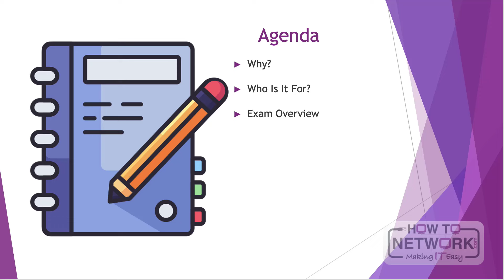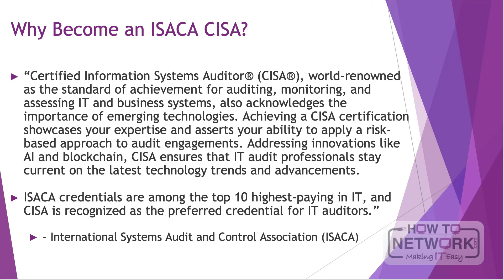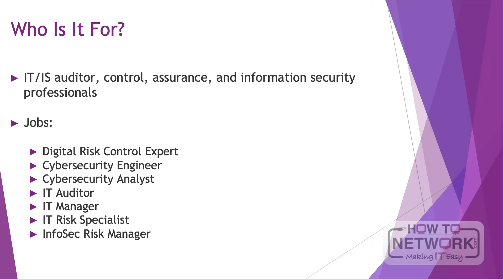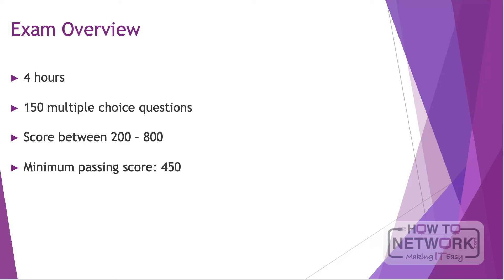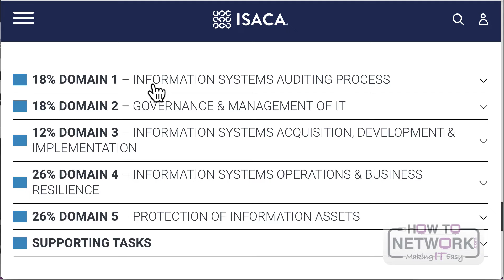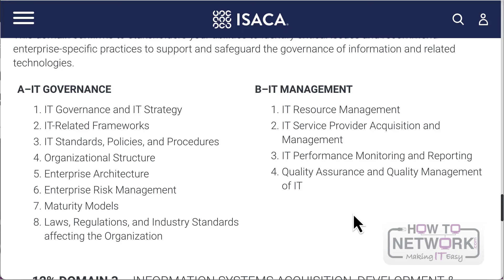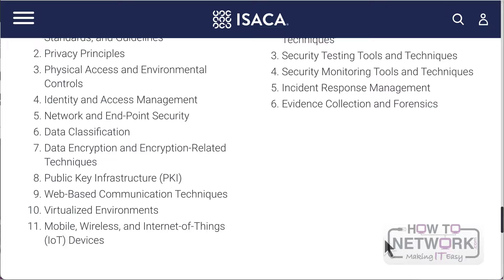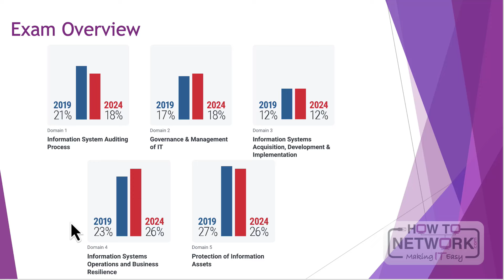CISA Certification Training Exam Explained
What is the CISA certification?

In this video we explain what the ISACA Certified Information Systems Auditor (CISA) Exam is all about and why you should consider taking it.

Unlock your potential in the field of IT Auditing and Cybersecurity with this comprehensive guide to the CISA (Certified Information Systems Auditor) certification! In this video, we break down everything you need to know about the CISA exam, including tips, tricks, and strategies to help you succeed.

Join thousands of professionals taking their careers to the next level with CISA certification.

💻 CISA Exam
💻 top IT books
💻 cybersecurity

Over 32 IT certifications and IT career courses. Practice exams and live Cisco racks 24/7.

Use this special URL to get 30 days of access for $1 -

101 Labs - CompTIA Security+ Lab book

Timestamps:

00:00 - Introduction
01:21 - Why become a CISA?
07:01 - Who is the CISA for?
08:40- Experience required
11:33- Exam overview

101 Labs - Cisco CCNA

101 Labs - CompTIA Network+

101 Labs - IP Subnetting

101 Labs - Cisco CCNP